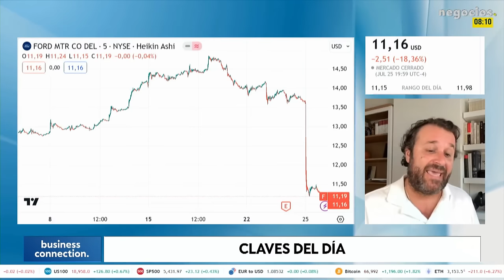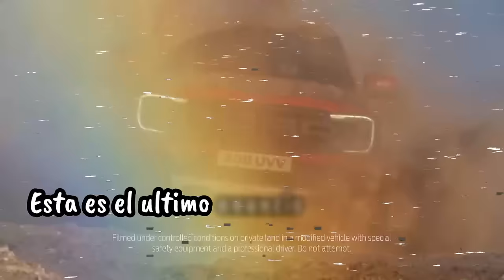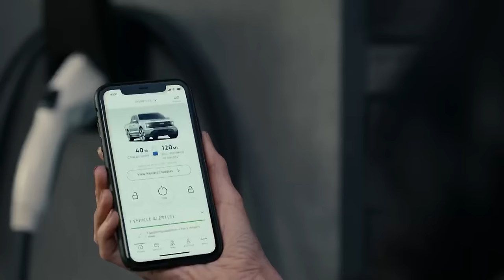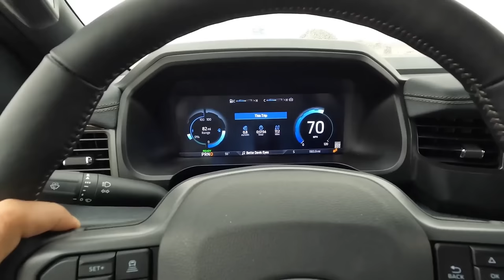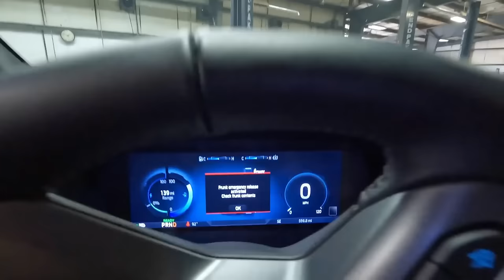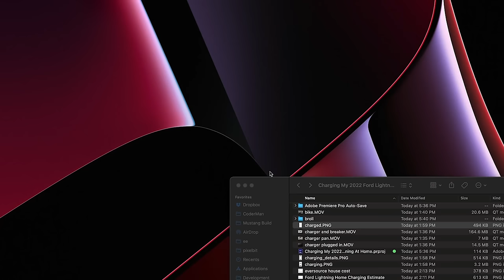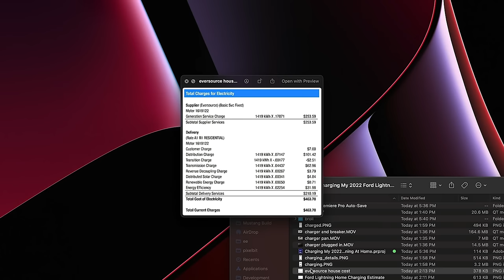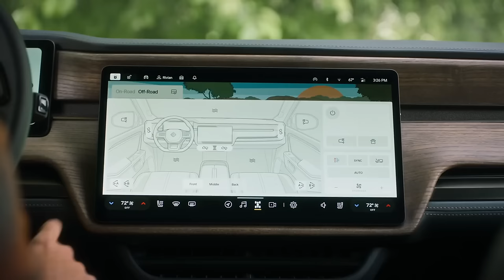Ford NO TIENE PERDÓN, Rechazo TOTAL a la F150 ELÉCTRICA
ford F150 lightning
Ford Electric
Ford Eléctrica
F150 Lightning